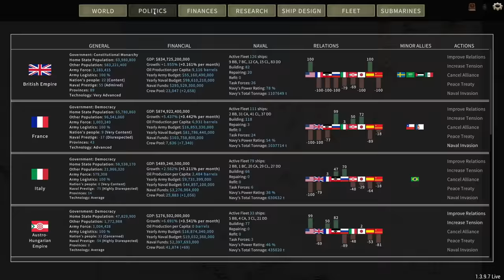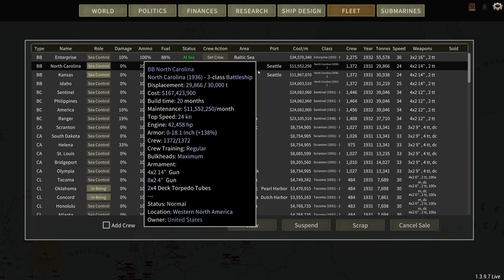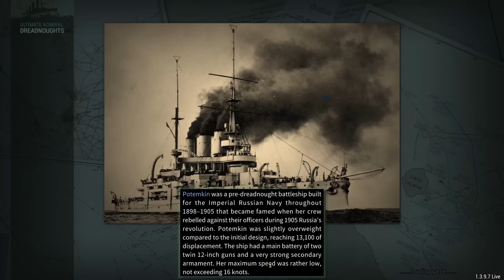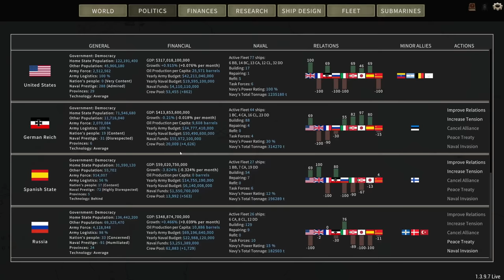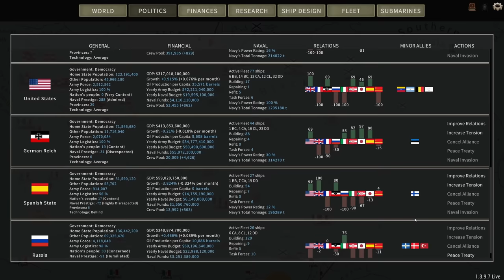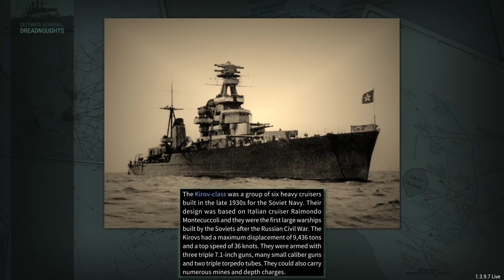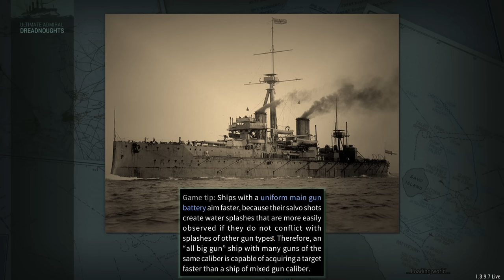World War - Ultimate Admiral Dreadnoughts - USA Ep 7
With all the conflicts and insults flying around, it was only a matter of time...

Colonel Hawkeye471

Major 4nge1us
Major Aura
Major Cast Outlaw
Major Titus
Major Lord_Daniel_DE
Major Gray
Major Catfish Hunter
Major Thepisswasser

Captain Viale
Captain Carr
Captain Braugh
Captain Mrozak
Captain Bennett
Captain Madison
Captain Maverick
Captain Brown
Captain Spaceschotti
Captain Spiderkiller
Captain WinterStorm1776
Captain Seifert

❓ FAQ
▪️ PC specs:

Very rarely.